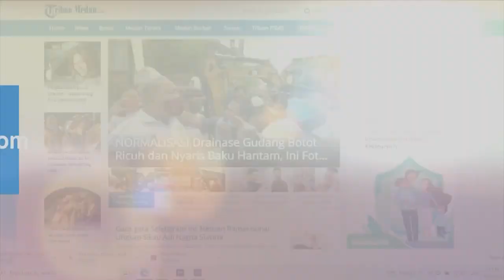Amerika Serikat Tak Terima Iran Mengancam Arab Saudi, Tak Ragu Turun Tangan & Siap Membela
Pemerintah Amerika Serikat menyatakan tak terima saat Iran mengancam Arab Saudi.

Menanggapi ancaman Iran kepada Arab Saudi tersebut, Gedung Putih mengaku tidak akan ragu untuk turun tangan jika itu diperlukan.

Hal ini disampaikan oleh juru bicara Dewan Keamanan Nasional Amerika Serikat.

Pihaknya mengatakan akan membela kepentingan dan mitra Amerika Serikat.